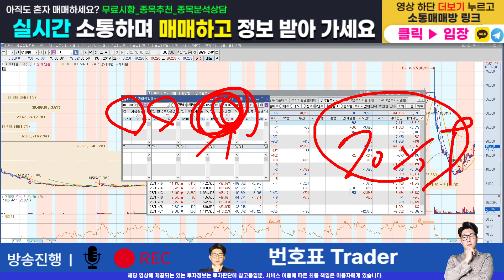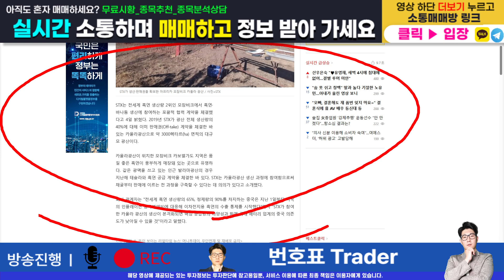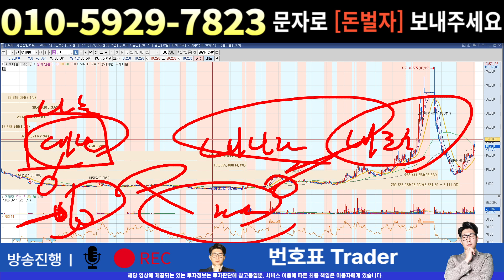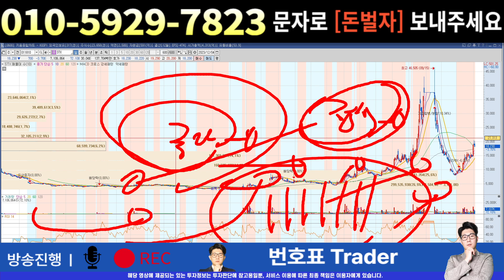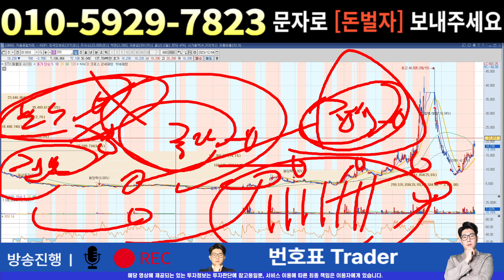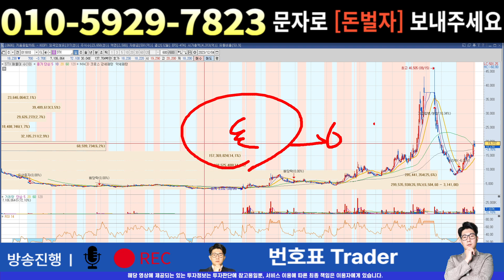[주식]STX - 23년 가기전에 사고쳐요 딱 이번달만 기다리세요